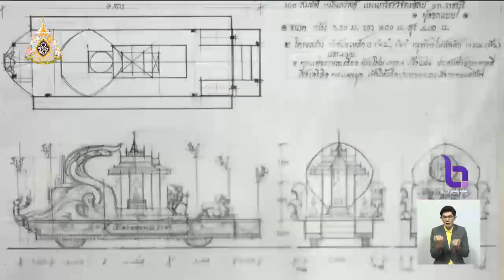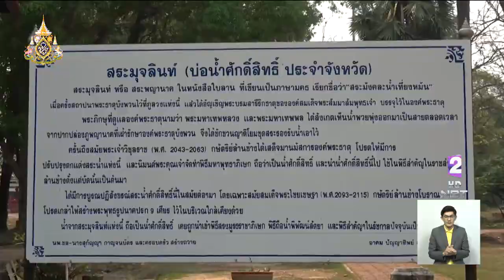ทั่วประเทศซักซ้อมเสมือนจริง พิธีพลีกรรมตักน้ำศักดิ์สิทธิ์ ถูกต้องตามโบราณราชประเพณี และสมพระเกียรติ